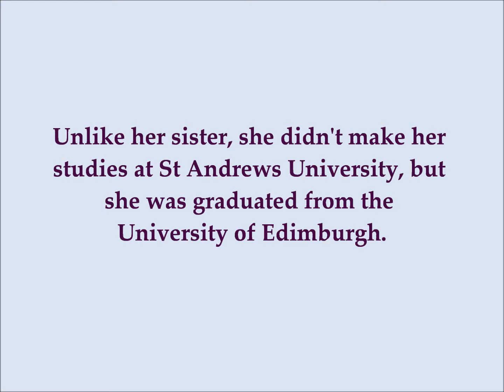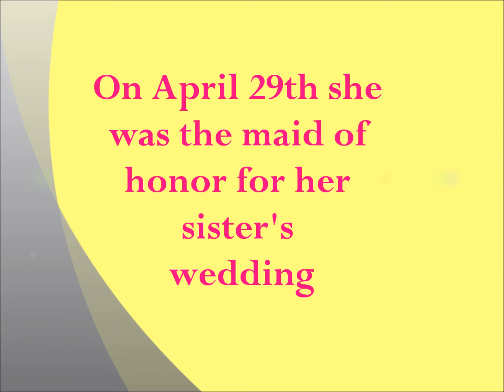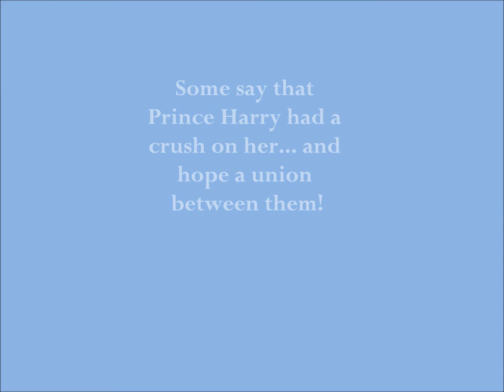Pippa Middleton- Who's that girl?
Since Kate Middleton's wedding, her younger sister Pippa has been under the spotlight.
This video introduces the girl who has  become as famous as her sister!